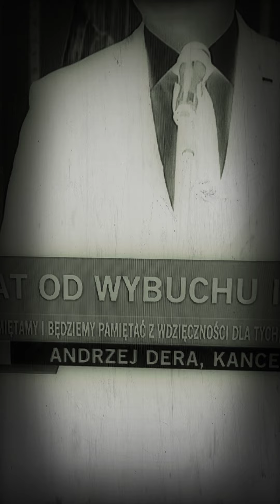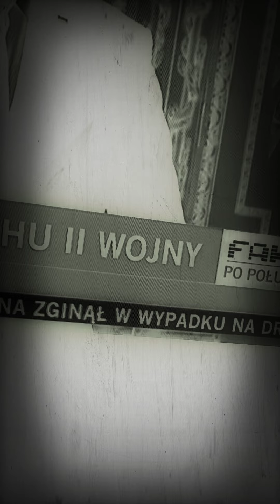1 września 2019 uzdrowisko ?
Co się szykuje na świecie ?